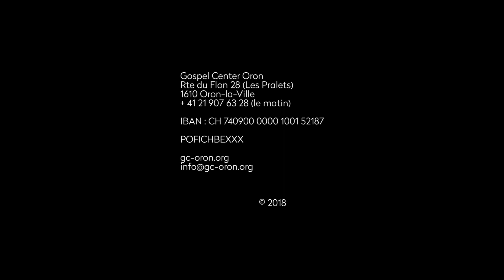Est-ce qu'il y a... Dieu au milieu de nous ? - Paul Hemes & Jodie Sangiorgio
◊◊◊ Déroulez la description pour en savoir plus ! ◊◊◊

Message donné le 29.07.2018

VOUS AVEZ BESOIN DE PRIÈRE ?  ▶︎ ▶︎
Notre partenaire AIMG répond à vos demande de prière